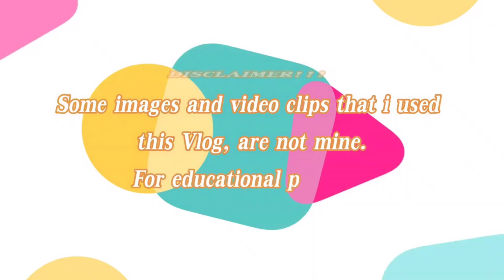MR. LUGAW VS. VP LUGAW | Densing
Essential Or Non-Essential? ‘Si Lugaw’ Or ‘Ang Lugaw’? Argument Over Porridge Delivery Goes Viral
A barangay official refused to let a Grab delivery rider pass through a checkpoint in Bulacan after insisting that lugaw or porridge was not an essential good that could be delivered under enhanced community quarantine.
Kim Chiu compare bawal lumabas to usec ang lugaw or si Lugaw.

People are also searching for:
lugaw hindi essential
Dear MMDA/Gov't,
Kim Chiu
LugawIsEssential because it is still food. Grab should be able to deliver food beyond curfew hours. Your policy clearly states that couriers for food & medical services are allowed to operate.
April fools days lugaw
To most Filipinos, lugaw is life. Huwag po sana utak sabaw, please.
essential goods
lugaw
essential meaning
lugaw grab
Lugaw non Essential
Lugaw viral
Lugaw trending
Lugaw trending video
Lugaw news
essential in tagalog
essential
essential foods
lugaw
essential goods
essential goods meaning
lugaw is essential
essential meaning in tagalog
what is essential
essential foods meaning
lugaw in english
porridge
essential food
lugaw non essential
essential food meaning
lugaw is essential
lugaw in english
lugaw non essential
lugaw recipe
lugaw is essential or not
lugawan sa tejeros
lugaw meaning
lugaw issue
lugaw news
lugaw as non essential
lugaw as essential
lugaw as an essential food
lugaw ay essential
lugaw arroz caldo
lugaw at tokwa
lugaw and goto difference
lugaw at goto
is a lugaw homogeneous or heterogeneous
starting a lugaw business
whats a lugaw
is lugaw a soup
is lugaw a homogeneous mixture
is lugaw a porridge
calories in a lugaw
is lugaw a word
lugaw bawal
lugaw business
lugaw bawal na
lugaw balita
lugaw ba ay essential
lugaw business equipments
lugaw business plan
lugaw business name
lugaw calories
lugaw curfew
lugaw checkpoint
lugaw clipart
lugaw cart
lugaw chicken
lugaw chowking
lugaw cartoon
lugaw delivery
lugaw di essential
lugaw delivery near me
lugaw drawing
lugaw description
lugaw diet
lugaw design
lugaw definition
d carts lugawan
lugaw essential
lugaw essential or not
lugaw english
lugaw essential food
lugaw ecq
lugaw essential ba o hindi
law essentials
lugaw essential video
lugaw for baby
lugaw food
lugaw food is essential
lugaw for diarrhea
lugaw for dogs
lugaw franchise
lugaw for diet
lugaw for pregnant
lugaw grab
lugaw girl
lugaw grab driver
lugaw goto
lugaw gma news
lugaw guys
lugaw goto picture
lugaw goto recipe
lugaw hindi essential
lugaw hinarang
lugaw hindi pagkain
lugaw how to cook
lugaw health benefits
lugaw history
lugaw hub
lugaw how many calories
lugaw is not essential
lugaw is essential food
lugaw ingredients
lugaw is non essential
lugaw i tagalog
lugaw jokes
lugaw jose manalo
lugaw joke eat bulaga
lugaw juan
lugaw juan franchise fee
lugaw jollibee
jose lugaw ka ba
jollibee lugaw
three j lugawan
3 j lugawan
lugaw ka ba
lugaw king
lugaw ka ba eat bulaga
lugaw kahulugan
lugaw king muntinlupa
lugaw kanin
lugaw kapitolyo
lugaw kcal
lugaw lady
lugaw logo
lugaw leni
lugaw laman loob recipe
lugaw labot
lugaw logo design
lugaw lettering
lugaw non essential na
lugaw near me
lugaw ni bossing
lugaw non essential news
lugaw ni abel
lugaw nutrition facts
english ng lugaw
lugaw overload
lugaw origin
lugaw oatmeal
lugaw overload recipe
lugaw one project
lugaw online delivery
luggage on wheels
lugaw or arroz caldo
lugaw o goto
lugaw pilipinas
lugaw rice in english
lugaw sa tejeros
lugaw secret recipe
lugaw serye
lugaw soup
lugaw sa tejeros menu
lugaw special
lugaw sa english
lugaw station
lugaw trending
lugaw toppings
lugaw tanod
lugaw trending video
lugaw tokwat baboy
lugaw tarpaulin
lugaw tejeros
lugaw tagline
lugaw unli
lugaw viral
lugaw video
lugaw vs goto
lugaw vs arroz caldo
lugaw vs congee
lugaw vegetarian recipe
lugaw visayas ave
lugaw valenzuela
v lugaw cubao
lugaw with egg
lugaw with chicken
lugaw with egg calories
lugaw with goto
lugaw with lechon kawali
lugaw with tokwa
lugaw with laman
lugaw with tokwat baboy
lugaw with/ egg
lugaw with chicharon
lugaw xperience
lugaw yellow
lugaw yummy ph
lugaw youtube
lugaw new york times
ano ang lugaw